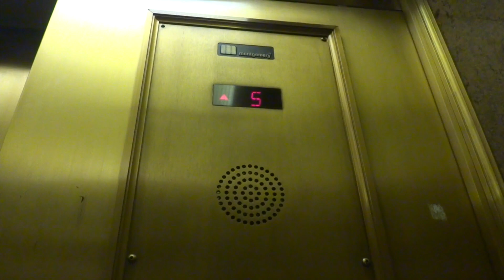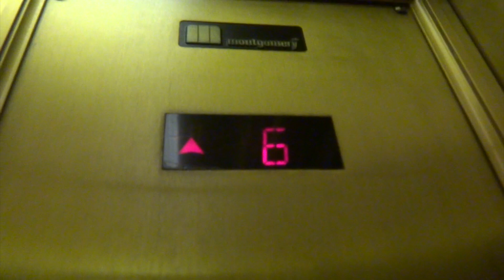Montgomery Traction East Elevators @ Chicago City Hall in Chicago, IL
Like the other side, but these have innovation universal fixtures.